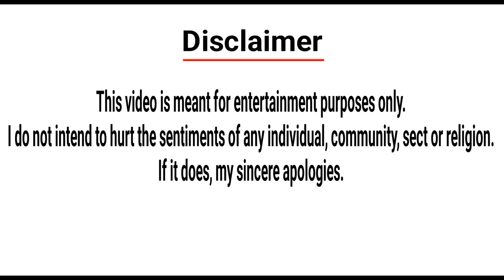2022 ராசி பலன் | 2022 raasi palan | Happy New Year | Poli Josiyam | Fake astrologer 😇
Wish you all a very happy and prosperous English new year.